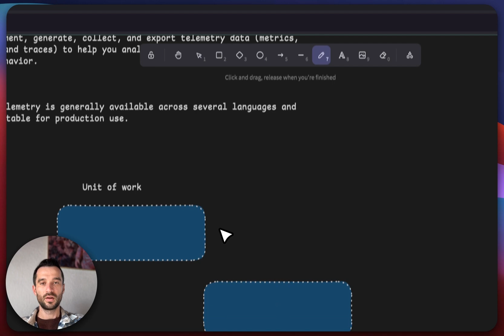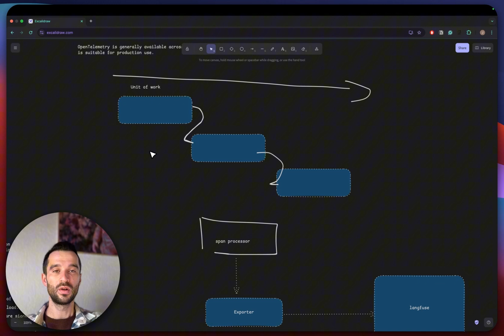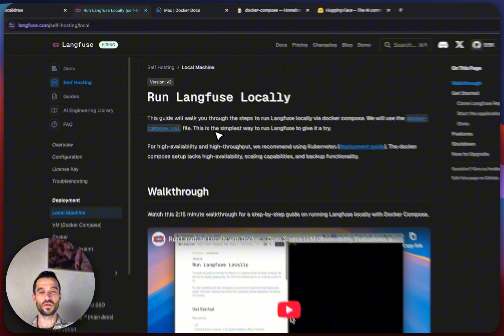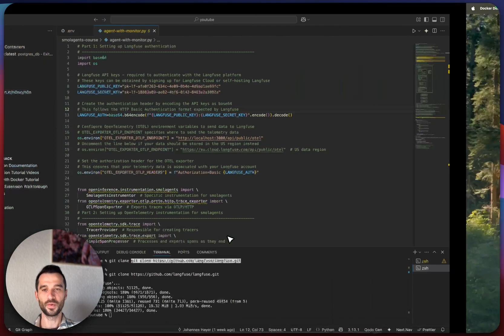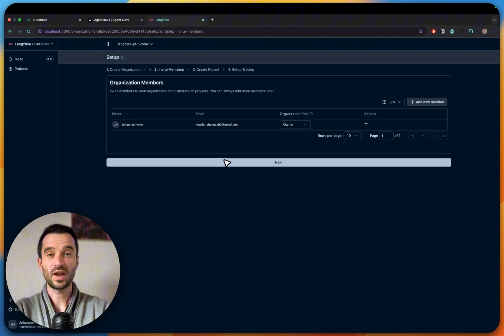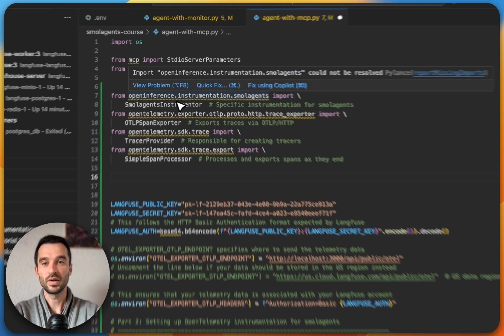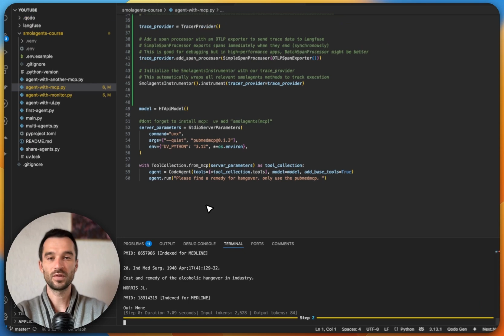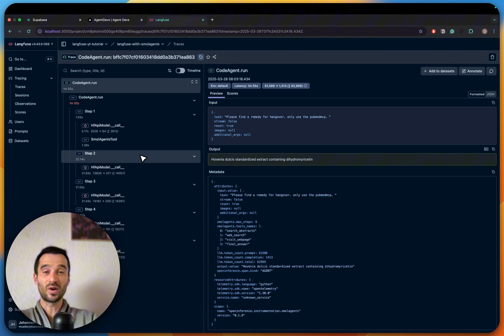How to monitor your AI application with Langfuse & OpenTelemtry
🔍 Monitor Your AI Agent with Langfuse & OpenTelemetry

🚀 Building AI agents is exciting—but how do you monitor them? In this tutorial, I’ll show you how to set up Langfuse locally to track and debug your LLM/AI agent applications efficiently.

Before diving into Langfuse, we’ll first cover a quick crash course on OpenTelemetry, giving you a solid foundation in tracing and observability for AI applications.

By the end of this video, you’ll know how to:
✅ Understand OpenTelemetry basics for AI observability
✅ Set up Langfuse locally for monitoring your LLM applications
✅ Instrument your AI Agent to collect and send the data

🎯 Whether you're a developer, researcher, or AI enthusiast, this tutorial will help you gain better visibility into your AI agents.

📌 Timestamps:
00:00 Introduction
00:32 OpenTelemetry Crash Course
04:30 Setting Up Langfuse Locally
08:33 Instrument your Agent
12:50 Final result

💬 Got questions or feedback? Drop them in the comments! Let’s build better AI applications together.